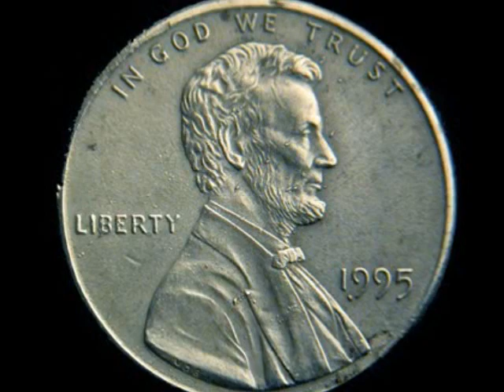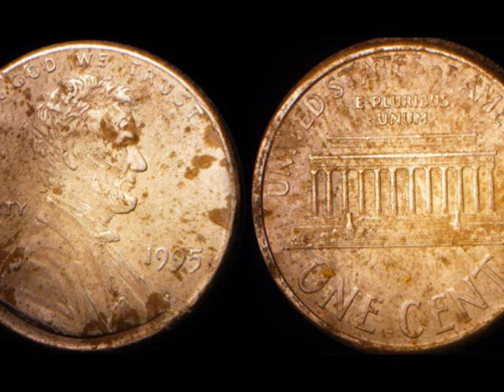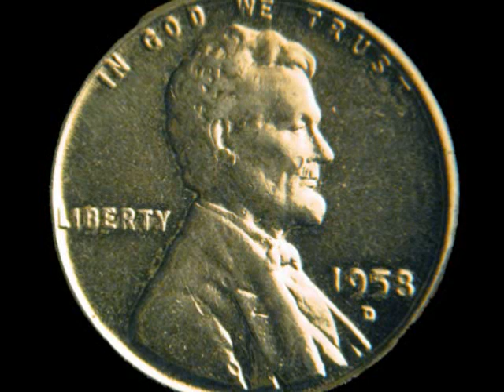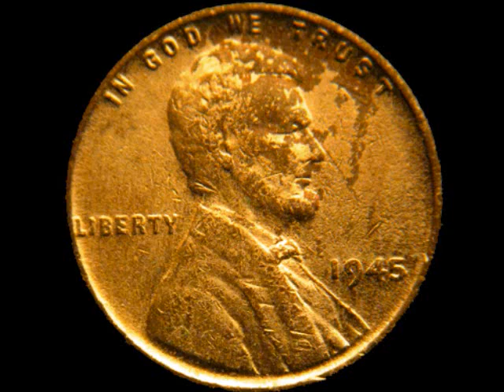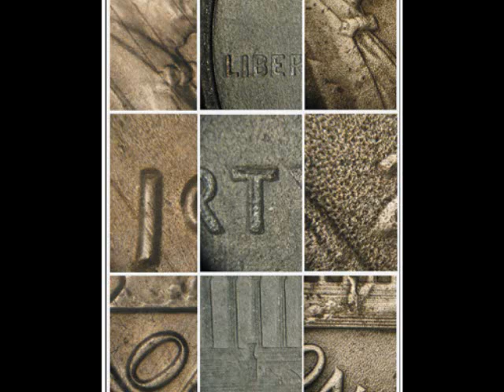¿Porqué Mi Moneda de Cobre es de Color de Plata?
Saludos a TODOS!  Hoy estaremos hablando sobre monedas SIN CHAPEAR  y son muchos de ustedes que me han pregunta el ¿Por qué tengo monedas Lincoln color plata cuando se supone que sea de COBRE?  (Un-plated coins)

Créditos:
Photo by Jason Cuvelier